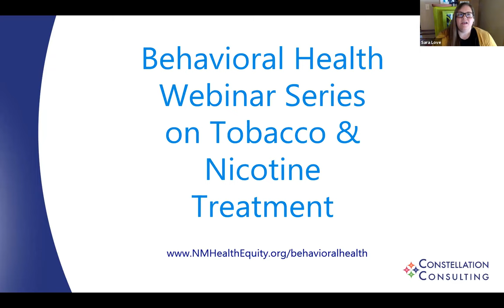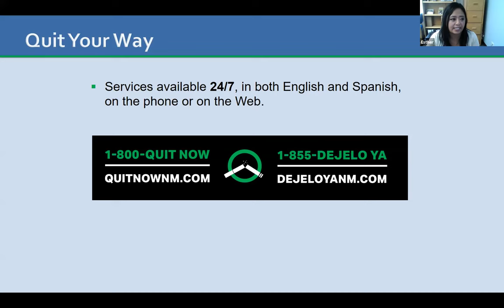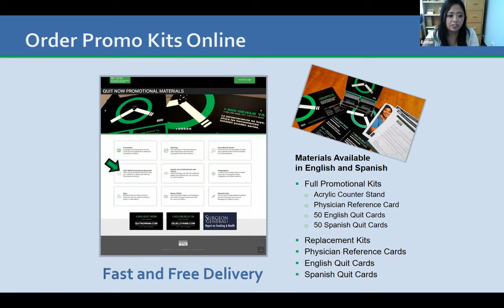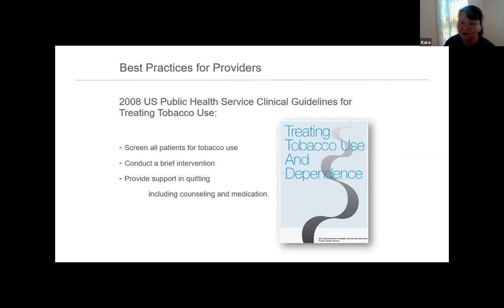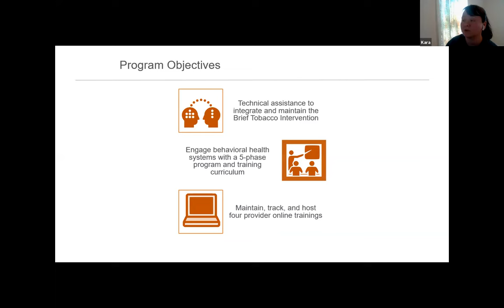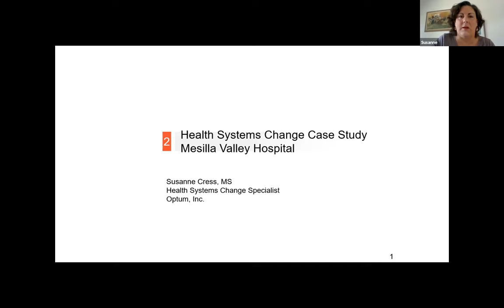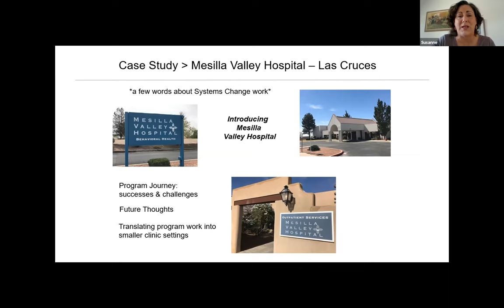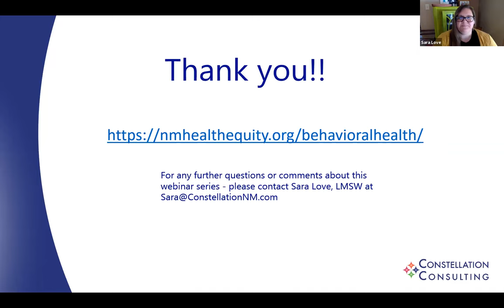Stronger Together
Behavioral Health Webinar Series on Tobacco & Nicotine Treatment, Session 2